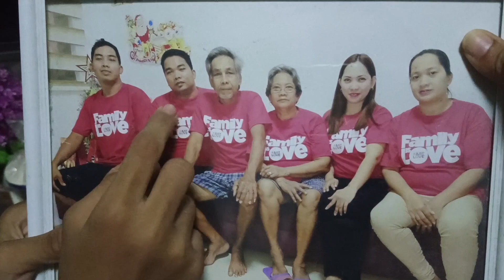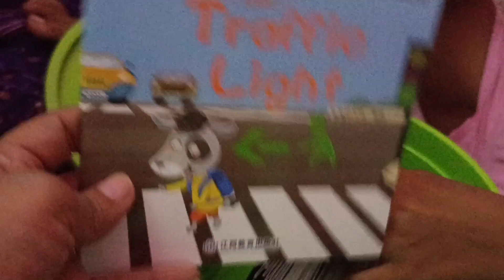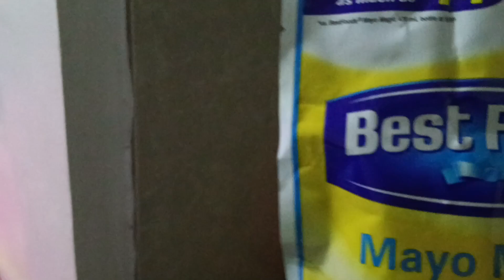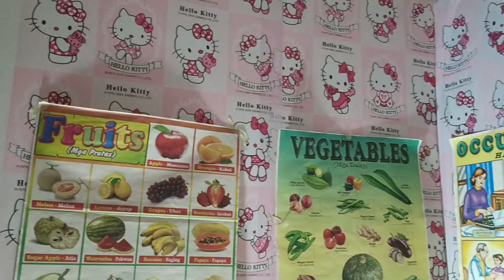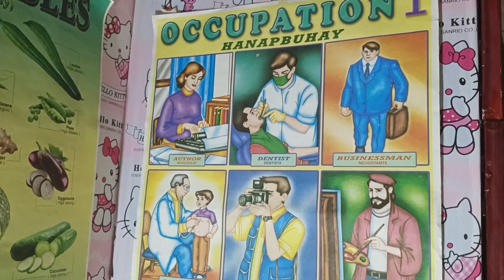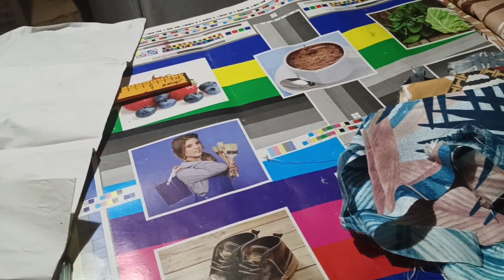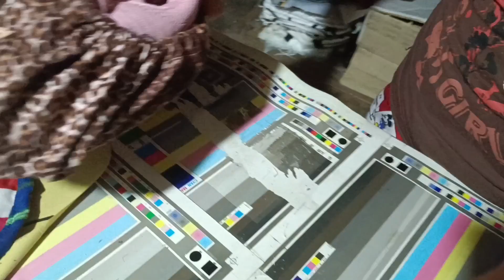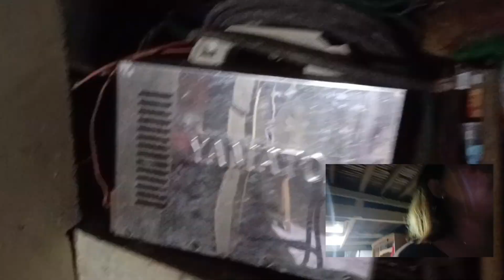INSPERATIONAL HOME AND FAMILY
sana Po panoorin nyo ung ginawa ko video nakapaloob Po Jan Ang magulong bahay Namin pero nasa bahay Namin Ang Pera hehe,,sana Po mag subscribe Po kayo sa channel ko GODBLESS Po